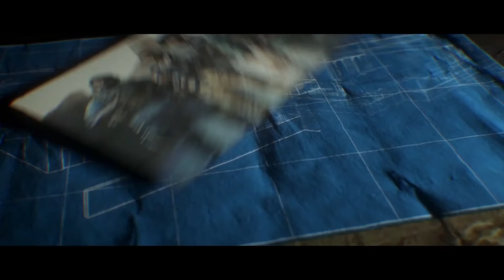Behind the Scenes - Call of Duty: Modern Warfare (2019) [Making of]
The making of Call of Duty: Modern Warfare (2019). Interview with the actors and developers of the new Infinity Ward geme.